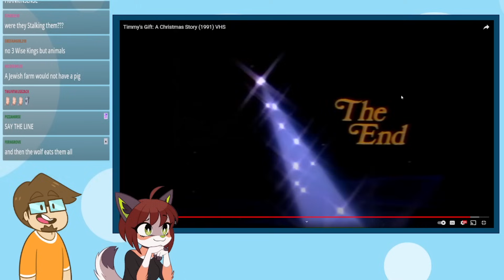Let's Watch - Timmy's Gift: A Precious Moments Christmas